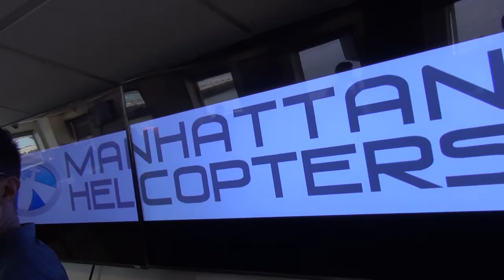05 21 18 11 MICHEL